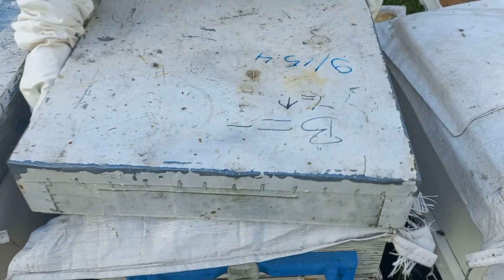Arı üretim zamanı gelmiş. Bal alabilmek için çalışma zamanı.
Arayı çoğaltma ve güçlendirmenin tam zamanı. Arıcı Nadi Çelik ile aralıkta arı üzerine konuştuk.